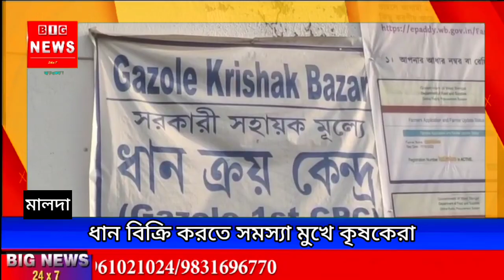ধান বিক্রি করতে সমস্যা মুখে কৃষকেরা ন্যায্য মূল্যের সরকারি খাতায় ধান দিতে গিয়ে সমস্যা মুখে কৃষকেরা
মালদা:- ধান বিক্রি করতে সমস্যা মুখে কৃষকেরা ন্যায্য মূল্যের সরকারি খাতায় ধান দিতে গিয়ে সমস্যা মুখে কৃষকেরা। কিষান মান্ডিতে কৃষকরা সরকারি ন্যায্য মূল্যের ধান দিতে এসে চরম হয়রানীর শিকার হচ্ছে এমনই অভিযোগ কৃষকদের l গাজোলের কৃষাণ মান্ডিতে কৃষকদের অভিযোগ তাদের কাছ থেকে সরকারি ন্যায্য মূল্যে ধান দিতে এসে হয়রানির মুখে পড়তে হচ্ছ l কৃষকদের কাছ থেকে বেশি করে ধলতা চাওয়া হচ্ছে l যার ফলে কৃষকরা সমস্যায় পড়েছেন মালদার গাজোল ,হরিশ্চন্দ্রপুর সহ বিভিন্ন ব্লকে কিষাণ মান্ডিতে বেশি পরিমাণে ধলতা চাওয়ার অভিযোগ উঠেছেl চাষিরা এই নিয়ে রীতিমতো প্রতিবাদ জানাচ্ছে। যেখানে কুইন্টাল প্রতি ২ থেকে ৩ কিলো ঢলতা নেওয়া কথা ছিল সেখানে দেখা যাচ্ছে পাঁচ থেকে ছয় , সাত কিলো করে ধলতা চাওয়ার অভিযোগ উঠেছে কৃষকের কাছ থেকে। শুধু তাই নয় বন্যার সময় মালদা জেলার বামন গোলা ,হবিবপুর, এবং বিশেষ করে গাজোল ব্লকে বন্যার জলে ধানের জমি ডুবে গিয়েছিল সে সময় রাজ্য সরকারের কৃষি দপ্তর থেকে একটি সার্ভে করা হয় এবং যে সমস্ত কৃষকদের ধান নষ্ট হয়ে গেছিল তাদেরকে ক্ষতিপূরণ দেয়া হবে বলে সরকার প্রতিশ্রুতি দিয়েছিল l পুরাতন মালদার কৃষকদেরও একই অভিযোগl কিন্তু আজকে প্রায় এক বছর হতে চলেছে সেই ক্ষতি সরকার দেয়নি বলে অভিযোগ । আগামী দিনে যদি তাদের ক্ষতিপূরণ এবং কম পরিমাণে ঢলতা না নেয় তাহলে কৃষকরা সংঘবদ্ধ হয়ে বৃহত্তর আন্দোলনে নামার হুশিয়ারি দিয়েছেন l

আর এই ঘটনা নিয়ে শুরু হয়েছে রাজনৈতিক চাপানোতর। গাজোল বিধানসভা কেন্দ্রের বিজেপি বিধায়ক চিন্ময়দেব বর্মন জানান, কৃষকদের কাছ থেকে বেশি পরিমাণে ধলতা নেওয়া হচ্ছে এবং যে ধলতার অর্থ সংগ্রহ হচ্ছে সেটা তৃণমূলের নেতা নেত্রীরা তাদের সংগঠনের কাজে লাগাচ্ছে।আগামী দিনে কৃষকদের ক্ষতিপূরণ না দেওয়া হলে আমি ভারতীয় জনতা পার্টি কৃষকদের হয়ে আন্দোলনে নামবো।

অন্যদিকে মালদা জেলা পরিষদের তৃনমূল সদস্য দীনেশ টুডু জানান, কৃষকদের যা করছে তা আমাদের সরকারই করছে। আজকে বিজেপি শাসিত রাজ্যগুলিতে কৃষকরা সুরক্ষিত নয়। দল তার বিষয় নিয়ে রীতিমত আমাদের সরকার ভাবছে, পাশাপাশি কৃষকদের যাতে ক্ষতিপূরণ দেওয়া হয় সে বিষয়েও খুব শীঘ্রই রাজ্যের কৃষি দপ্তর কৃষকদেরকে তুলে দেবে। বিরোধীদের কাজই হচ্ছে শুধু রাজ্য সরকারের বিরোধিতা করা

মালদা জেলার কৃষি দপ্তরের অধিকর্তা দেবনাথ মজুমদার জানান, কিষাণ মান্ডিতে ধান বিক্রি করার ক্ষেত্রে কৃষকদের যে ধলতা বেশি পরিমাণে চাওয়ার অভিযোগ বিষয়টি আমরা শুনতে পেয়েছি আমরা ইতিমধ্যেই কৃষি দপ্তরের আধিকারিক জেলা প্রশাসনের আধিকারিকদের নিয়ে জরুরী বৈঠক করেছি পাশাপাশি বিষয়টি নিয়ে তদন্ত করে দেখা হবে, কৃষকদের যে ক্ষতিপূরণ সে ক্ষতিপূরণও আশা করা যায় ডিসেম্বরের মাসে দেওয়া হবে।